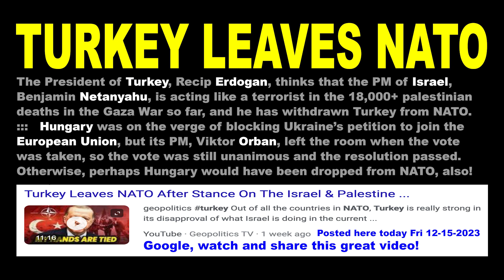"TURKEY LEAVES NATO" (0:57) by Art Earthmann 12-16-2023 Share